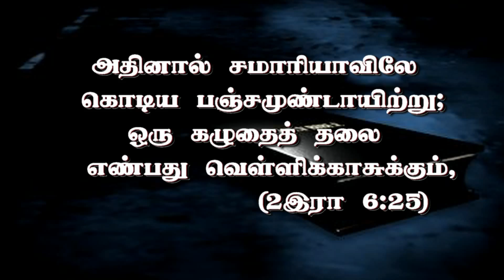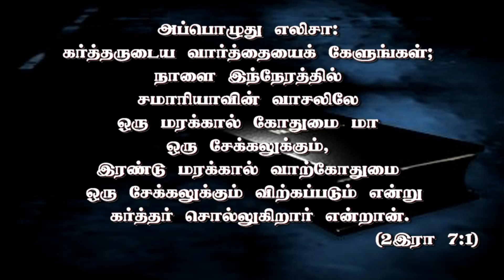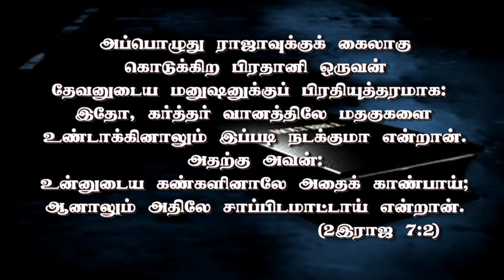”வார்த்தையை நம்புகிறவனே அதை அனுபவிப்பான் '’(HD) By Bro.D.Jestin(DD390)